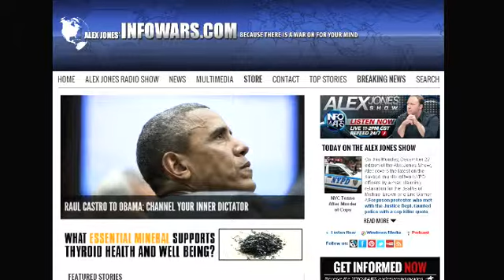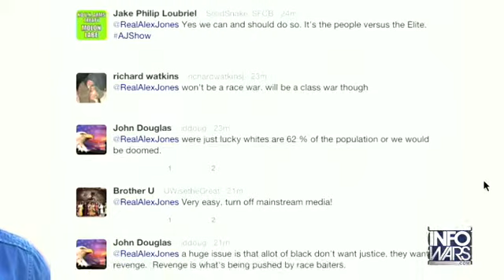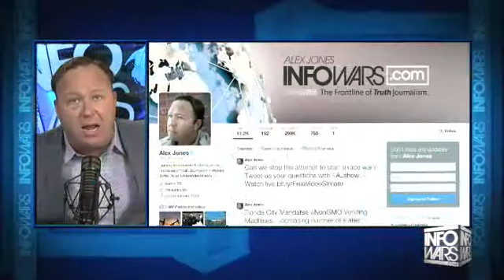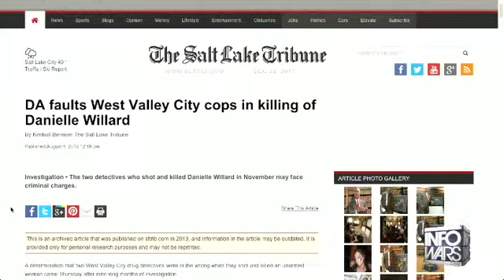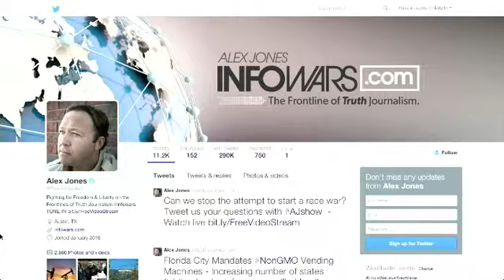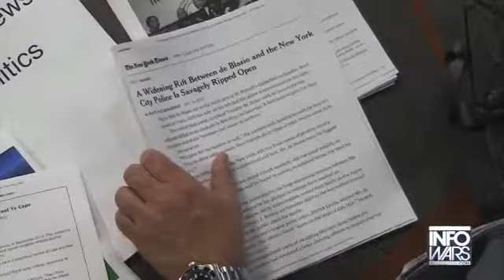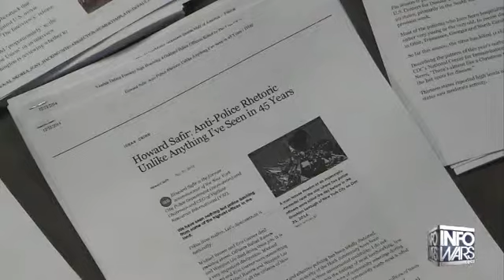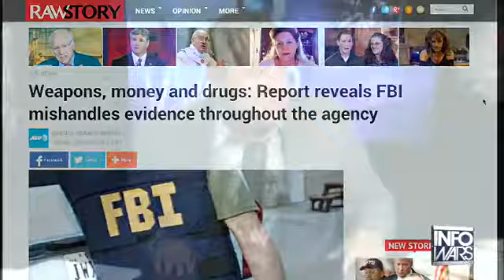The Alex Jones show Monday December 22nd 2014 5